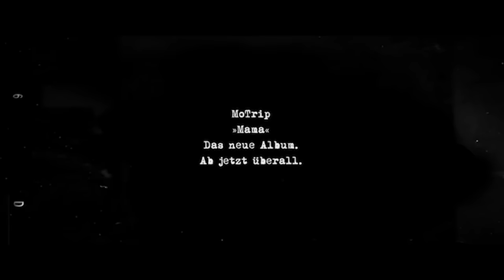MoTrip - Mama (feat. Haftbefehl)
Das Album „Mama“ jetzt bei iTunes kaufen | Alien EP jetzt exklusiv bei iTunes runterladen
Das Album als Box, CD oder Vinyl bestellen bei : Amazon | Media Markt | Saturn

► Regie: Mikis Fontagnier
► Kamera: Dominik Braz
► Aufnahmeleitung: Francesco DiStefano
► Produktionsleitung: Waldemar Kies
► Technische Leitung: Jan Jäger
► Hands: Rafael Schulz
► Visagistin: Mareike Funk
► Schnitt und Postproduktion: Mikis Fontagnier
► Lichtmeister: Milan Heinzmann
► Polizeiwagen: MP filmservice
► LowLoader: CineCars
► Blumenladen: Otto´s Blumenladen

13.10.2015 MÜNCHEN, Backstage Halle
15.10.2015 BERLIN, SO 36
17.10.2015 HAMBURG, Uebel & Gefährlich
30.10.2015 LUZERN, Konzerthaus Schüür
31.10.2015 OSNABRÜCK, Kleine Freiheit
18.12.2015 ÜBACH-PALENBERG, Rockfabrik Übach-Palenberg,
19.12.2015 WIESBADEN, Kulturzentrum Schlachthof e.V.
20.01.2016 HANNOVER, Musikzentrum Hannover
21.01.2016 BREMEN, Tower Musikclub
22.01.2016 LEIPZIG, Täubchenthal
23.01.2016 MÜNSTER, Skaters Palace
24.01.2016 LINGEN / EMS, Alter Schlachthof
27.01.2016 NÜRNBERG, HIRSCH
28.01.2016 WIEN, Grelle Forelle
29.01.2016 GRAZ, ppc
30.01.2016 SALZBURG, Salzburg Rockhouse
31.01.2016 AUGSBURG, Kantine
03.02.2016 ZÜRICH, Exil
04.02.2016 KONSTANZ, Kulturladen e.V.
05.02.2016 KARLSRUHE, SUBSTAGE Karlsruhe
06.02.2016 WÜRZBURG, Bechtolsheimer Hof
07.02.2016 FRANKFURT A. M., Zoom
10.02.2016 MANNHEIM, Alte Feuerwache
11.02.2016 ULM, Roxy - Kultur in den Hallen
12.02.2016 FREIBURG, Haus der Jugend
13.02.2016 AACHEN, Musikbunker Aachen e.V.
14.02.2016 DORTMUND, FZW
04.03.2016 HAMBURG, Große Freiheit 36
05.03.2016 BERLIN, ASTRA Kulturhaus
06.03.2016 KÖLN, Live Music Hall, Konzert

+ Support Tour SIDO